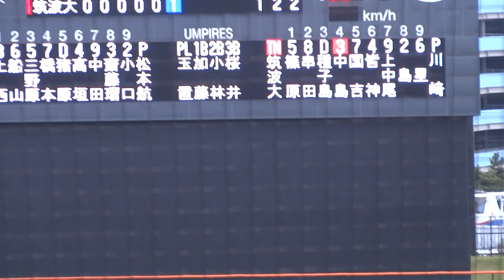2018/10/13 種子島大輝 （筑波大学） 日本体育大学戦 全4打席 4年秋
種子島大輝　（滋賀・膳所高校 ⇒ 筑波大学）　174cm80kg　右左　4年生　3番 指名打者

日体大　松本航（3打席）、吉高壮（1打席）